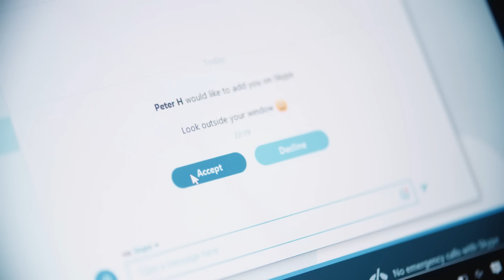Surface 3 - med kärlek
Surface 3 är plattan som ersätter din dator. Touch, penna och tangentbord gör att du alltid har det du behöver med dig i ett smidigt format. Lång batteritid, USB-port och en vikt på bara 622 gram gör den till en riktigt bra studiekompis. Dessutom är den snygg.